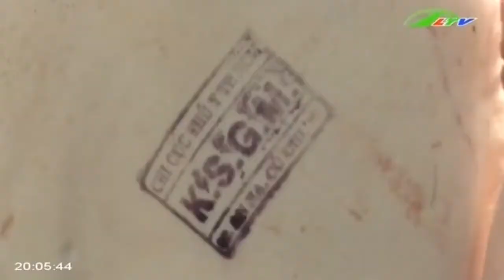Thực phẩm an toàn … giá đâu có rẻ | Xã Hội Lâm Đồng TV